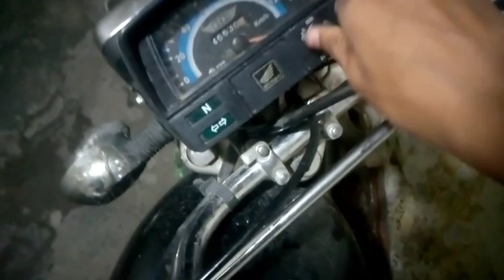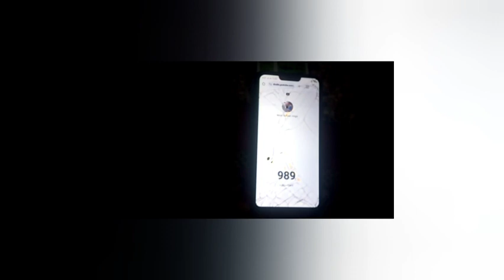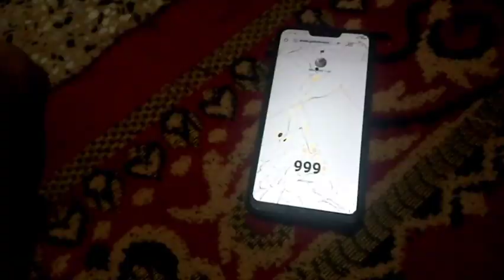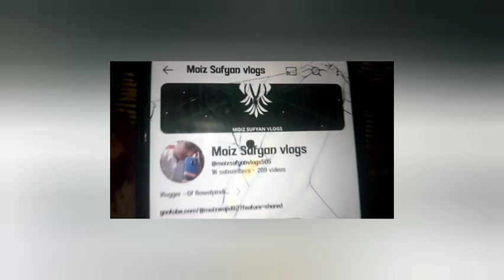1k Subscribers Complete 💯 Keep Supporting Me Guys ☺️♥️